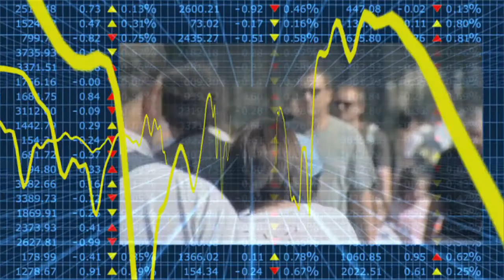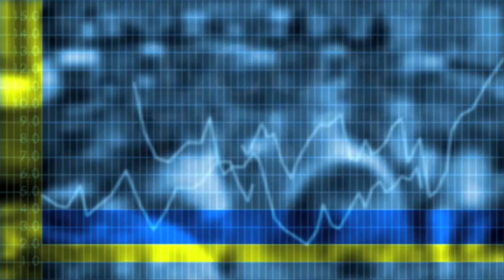Econtrack - Jorna Leenheer over de ecomotion-index september 2011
De Nederlandse consument is zich in het derde kwartaal veel slechter gaan voelen over de eigen financiële toekomst. Ruim een derde voelt zich overwegend negatief over de financiële toekomst van het eigen huishouden. De kans op baanverlies schatten Nederlanders niet hoger in dan een kwartaal geleden, maar zij zijn uitermate somber geworden over de Nederlandse en wereldeconomie. Bij grote aankopen houden ze daarom de hand steeds vaster op de knip. Dat blijkt uit de nieuwste editie van de Tilburg Consumer Outlook Monitor (Tilcom) van Tilburg University en CentERdata onder Nederlandse consumenten.